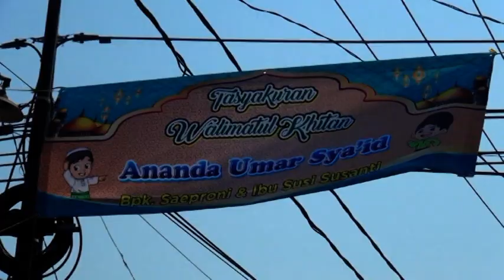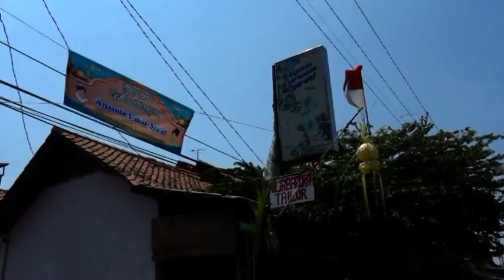NGARAK || WALIMATUL kHITAN UMAR SYA' ID